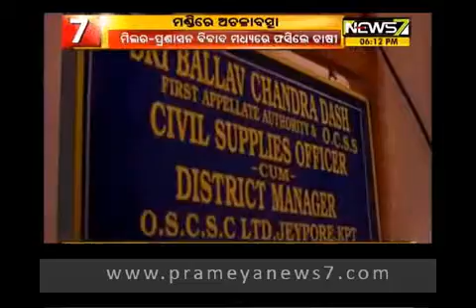କୋରାପୁଟ ମଣ୍ଡିରେ ଅଚଳାବସ୍ତା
କୋରାପୁଟ ମଣ୍ଡିରେ ଅଚଳାବସ୍ତା । ୨୪ ମିଲରଙ୍କୁ ମଣ୍ଡି ମନା । ମିଲର-ପ୍ରଶାସନ ବିବାଦ ମଝିରେ ଫସିଲେ ଚାଷୀ ।